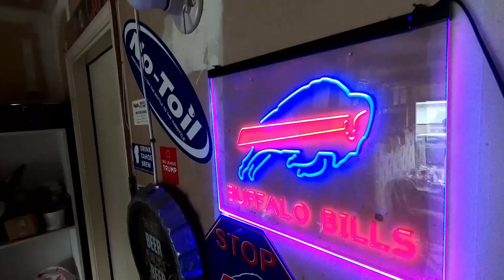Man Cave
Cooking frozen burgers on a rainy day initial episode of Mike's Man Cave